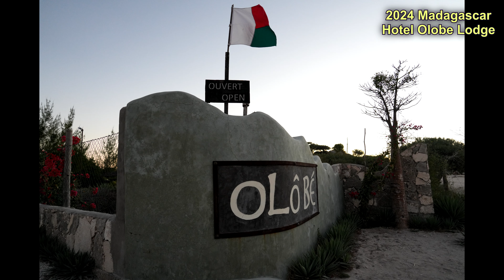2024 馬達加斯加島 Madagascar Hotel Olobe Lodge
2024 馬達加斯加島 Madagascar Hotel Olobe Lodge